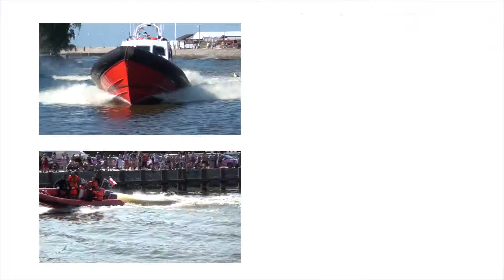Manewry ratownicze "Bezpiecznie nad wodą w Łebie 2011"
ARTIFEX oferuje usługi w zakresie produkcji filmowej z imprez okolicznościowych Śluby, Wesela, Chrzty, Komunie Św, imprez firmowych, oraz wszelkiego rodzaju filmy promocyjne dla firm. Z przyjemnością zmierzymy się z Państwa pomysłami, na które jesteśmy otwarci.
W naszej ofercie znajdą Państwo również:

- Spoty reklamowe
- Produkcja klipów
- Produkcja teledysków
- Produkcja reklamowa
- Montaż teledysków
- Grafika reklamowa
- Animacje graficzne
- Animacje wideo
- Produkcja wideo
- Produkcja telewizyjna